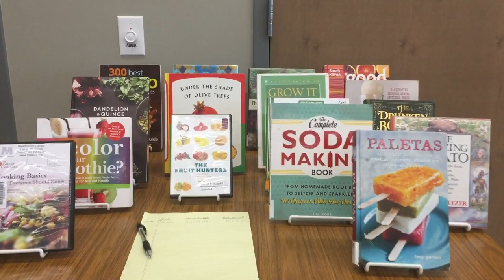What's Cooking 2023 01 27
On January 27, 2023, Mead Public Library Director, Garrett Erickson, is Marilyn's sous chef as they prepare recipes featuring Pomegranates, Pineapples, & Potatoes.